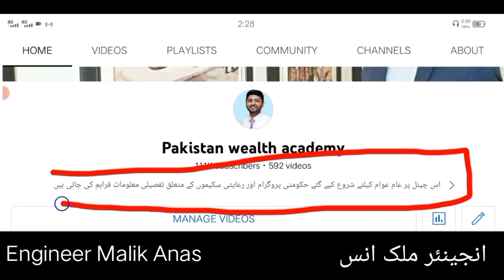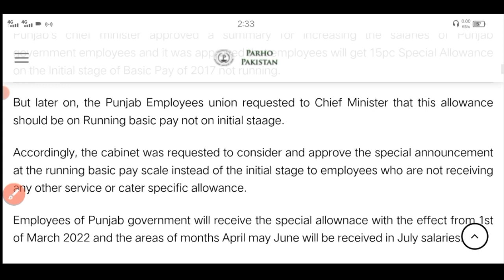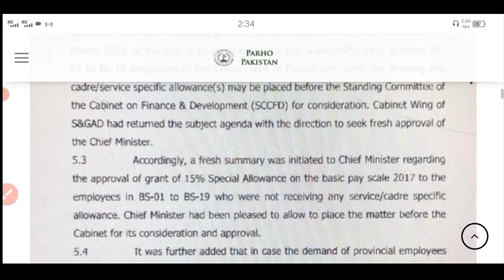Good news for punjab government employees-Special allowance approved